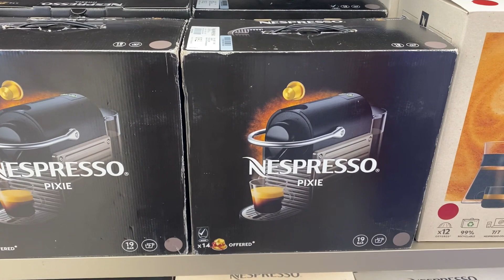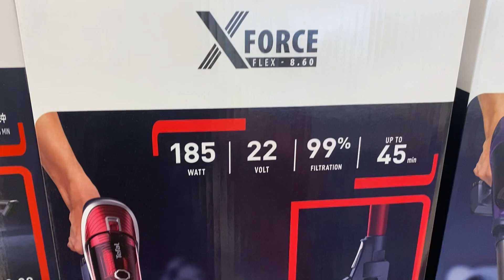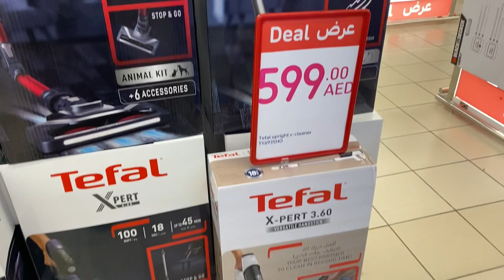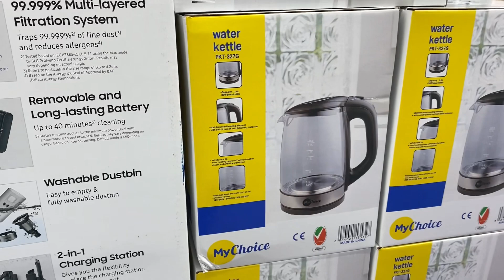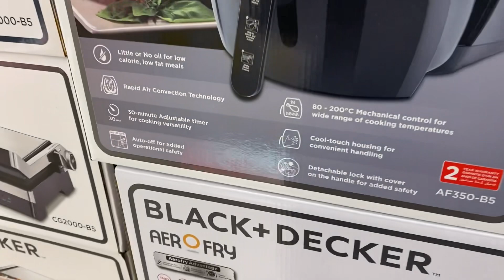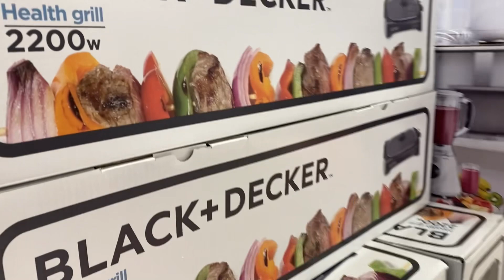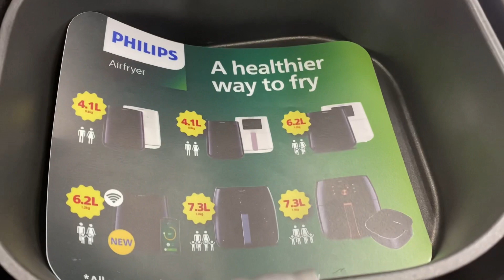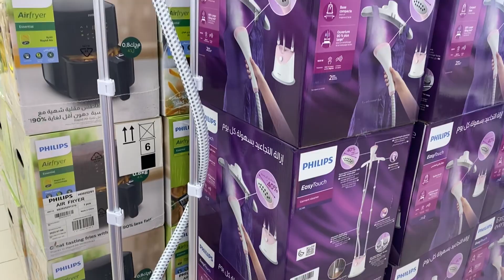🚨توفير بلا حدود على الاجهزة الالكترونية في كارفور🚨 Big Deals in Carrefour🚨